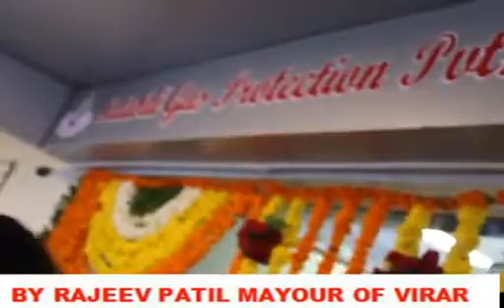Grand Opening of SatabdiGasProtection Pvt. Ltd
Grand Opening of Satabdi Gas Protection Pvt. Ltd BY RAJEEVPATILMAYOUROFVIRAR Guest of Honour Actor Zubair Khan, Actress Garima Agarwal ,Sanjeevan Mhatre Excutive Director SATABDI GAS PROTECTION PRIVATE LIMITED. SatabdiGasProtectionPvtLtd. incorporated on 30 April 2019 (SGPPL), is a major player in providing AMC (Annual Maintenance Contract) of domestic lpg gas equipment in Maharashtra. The company has embarked on an aggressive expansion plan for providing best AMC services and products in coming years in Maharashtra. Our mission is to provide innovative solutions with personalized service exceeding the customer’s expectations. MISSION An LPG cylinder can be found in almost every Indian household, with it impossible to imagine daily life without it. Given its widespread use, it is imperative that we follow certain practices to prevent any untoward incidents. We come across umpteen number of cases where LPG cylinders explode, causing grievous injury and even death. While there have been tremendous improvements when it comes to safety standards, accidents can occur anytime, which is why Satabdi Gas Protection Pvt. Ltd has come up with a mission to provide regular world class service to domestic gas cylinder users in Maharashtra as an AMC (Annual Maintenance Contract).